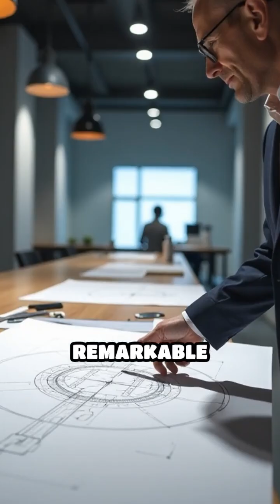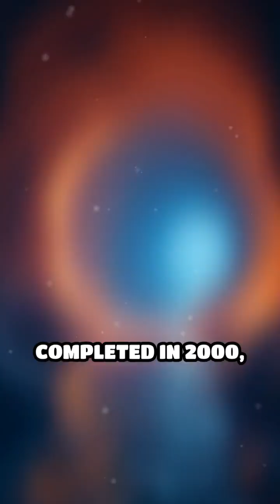Lærdal Tunnel: A Journey Through History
Explore the fascinating evolution of the Lærdal Tunnel, the world's longest road tunnel, from concept to construction marvel.